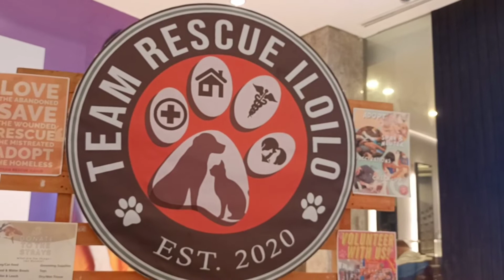PUPPIES ARE FREE FOR ADOPTION|| skyleen's vlog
these puppies are free for adoption. To those who wanted to support them you only need to undergo an interview and wait for them to response it you are capable of adopting one.

they are located at festive walk iloilo city or visit there page at TEAM RESCUE ILOILO.